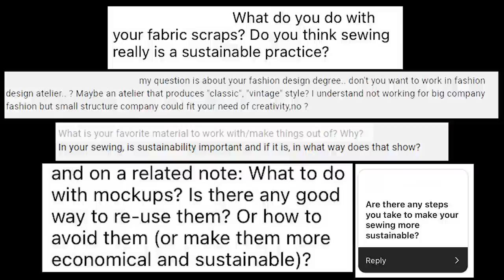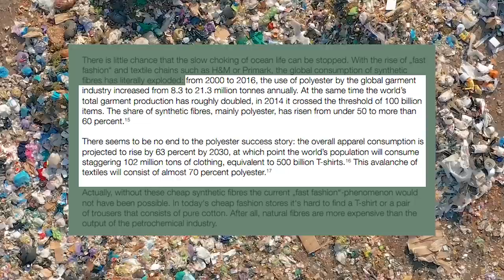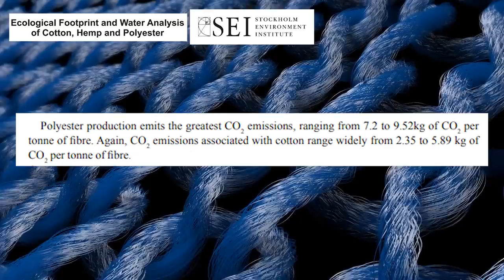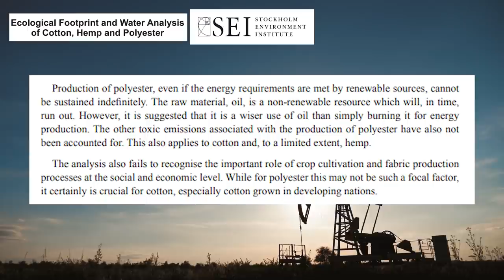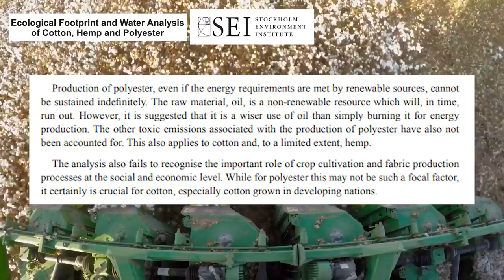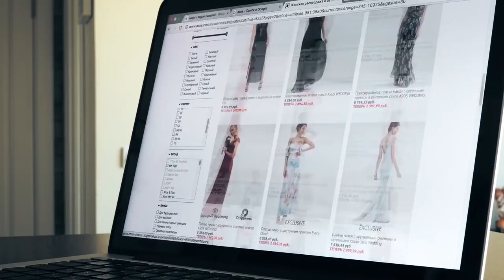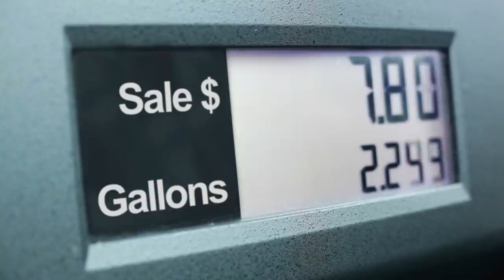Sustainability, Sewing, & Me // Answering Your Questions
How do I make my sewing more sustainable? I make my life a little more sustainable by sewing my own clothes. I just make too much of them.

(Edit: I just wanted to pop in an hour or so after this went up to say I didn't mean to imply those asking nicely about sustainability were being haters! You guys are great, and it is an important question! I just was anticipating mean comments on /this/ video because I said I don't like table cloths 😅 I asked for questions and those were great ones! I had meant for the rest of the Q&A to go up before this whole video just addressing the elephant in the room that is sustainability, but for literally the rest of the sewing Q&A footage I had lipstick on my front teeth and have to refilm it sooo...this one ended up coming out first!)

If I were trying to live in the most sustainable way possible, I wouldn't sew at all, or make anything, or buy anything, or mail anything, or drive, or use the internet. Instead, either I create, use my hands, or I go a bit mad. Instead I am selfish, and a little shade villainous perhaps, and I know it. Facets of my life and work don't match the values I'd like to hold. I just don't particularly think there is much unique about that, much rarity in such a contradiction. Humanity has its faults, and I present no exception to such a thunderous rule.

Also, I didn't get into a lot of ethics in this video, as I was focusing on giving a glancing overview of textile sustainability, not ethical fashion or the ethics of buying used items in general. The ethics of thrifting, both of clothing and textiles of any kind are a whole other issue! Is it more sustainable to recycle? Usually yes. Is it always the more ethical choice? Not necessarily. In some places there are members of the community who need those thrifted sheets for sheets, and in some places they never sell and end up getting thrown out by the store. Another complex and gray issue without a clear cut answer.

Leena Norm's excellent series Positive Panic, because I wish I could be more like Leena who is wise and also better at living a life that reflects her values than I am

Cherrett, N., Barret, J., Clemett, A., Chadwick, M. and Chadwick, M., 2005. Ecological Footprint and Water Analysis of Cotton, Hemp and Polyester. [online] Ecological Footprint and Water Analysis of Cotton, Hemp and Polyester. (Accessed 12 May 2021)

The report about having one less child that made everyone mad in 2017